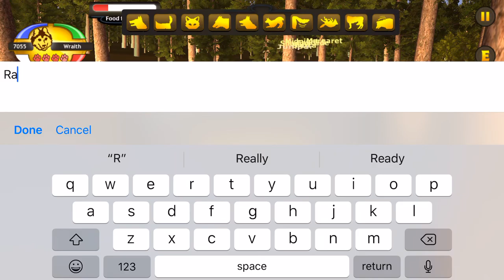Rabbit herding(It’s hard!!!!)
The other wolves were doing things productive like carrying the pups to the rendezvous sight. Psh! Why do that when you can hunt rabbits and take forever to herd them only to eat it all as soon as you kill it!?